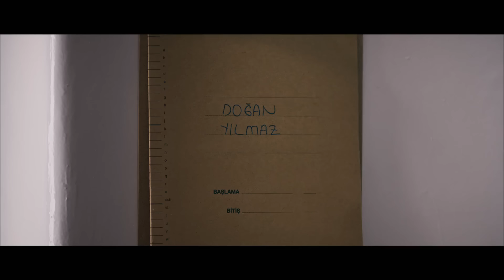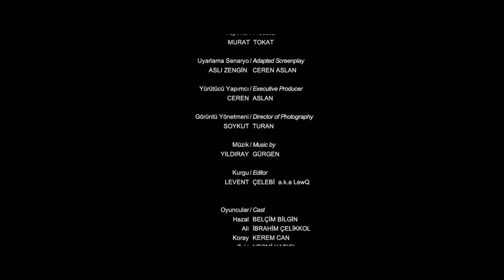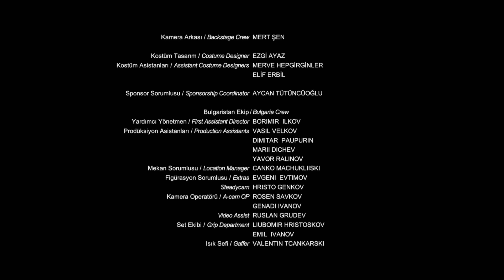Sadece Sen (2013 - Full HD ve Çoklu Dillerde Altyazı Seçeneğiyle)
Ali, yaşamında oldukça zor bir dönemden geçmektedir. Nasıl başa çıkacağını düşündüğü bir sırada, sessiz sakin bir hayat sürmekte olan Hazal ile tanışır. Hazal, Ali'nin ketum ve durgun ruhuna büyük heyecan katacak, kalbi onun için çarpmaya başlayacaktır. Birbirlerini tanıdıkça Ali'nin Hazal hakkında öğrendikleri, ona geçmişte kendi yaptığı hataları hatırlatacaktır. Ali her ne kadar boksörlük mesleğini bırakmış olsa da Hazal'a olan aşkı için son bir kez dövüşmesi gerekecektir...

Aşkın engel tanımadığını ortaya koyan Sadece Sen, zorlukların içinde filizlenen bir ilişkiyi beyazperdeye taşıyor. Emekliye ayılmış bir boksörle görme engelli bir kızın arasında tutkulu bir aşk olabilir mi? Acaba boksörün geçmişi bu aşka başka bir engel mi oluşturacaktır yoksa o güçlü bağ her şeyin üstesinden gelebilecek midir?  Yapımcılığını Boyut filmin üstlendiği dram ve romantizmi birleştiren Sadece Sen filminin yönetmenliğini Hakan Yonat üstlenirken, kadroda Belçim Bilgin, İbrahim Çelikkol, Kerem Can ve Necmi Yapıcı gibi isimler yer alıyor.

Yönetmen: Hakan Yonat
Oyuncular: İbrahim Çelikkol, Belçim Bilgin, Kerem Can
Tür: Dram, Romantik
Yıl: 2013